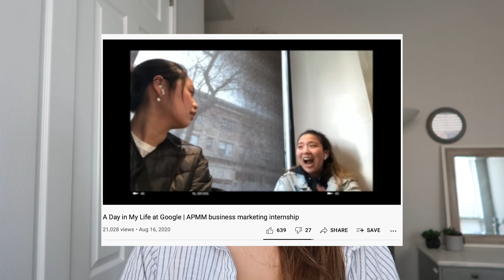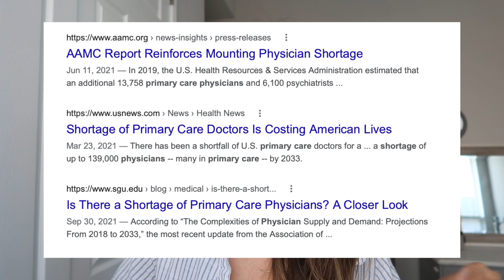why I quit premed | I'm not going to medical school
I'm finally talking about why I quit pre-med and why I decided not to go into medicine. I avoided talking about this for awhile because I, too, was just formulating my thoughts, but here I go into some deep honest reflections. Again, these are just my opinions and I still have soft spot in my heart for the healthcare industry and will always treasure and enjoy the time I did as a premed. I don't ever see it as a waste of time, but an incredibly enlightening and challenging learning experience. Nothing in life is a waste. I have so much respect for health care workers who work in this quite difficult and exhausting industry. And no industry is perfect. I also think that there was just a different opportunity that came to me at the right time, and I changed my mind.

I also want to embrace that it's okay to change your mind. It's okay to be passionate about one thing, and also not pursue it as your JOB. It's okay to find a job for different reasons. Let's normalizing having jobs that are not your ENTIRE identity. People are so much more than one single job, and they can do so much more.

If you want to go into healthcare so you can make lots of money? Do it. The patient care? Do it. I would never shame/guilt anyone for wanting to go into a certain job because it provides a certain level of financial stability. How someone decides to make money is none of my business.

timestamps:
00:00 - intro
0:29 - why I chose premed
02:49 - healthcare is broken
04:23 - impact in other ways
05:10 - the finances
08:00 - the lifestyle
09:20 - my strengths
10:49 - destiny is for losers
13:08 - outro

⤷ discounts & fav links
Rakuten: (free cash back on top brands, free $40 when you spend $40 - get free $40 too)
WeBull: get free stock valued from $30-$1400 when you deposits over $100
Amazon Prime Student - get 6 month trial & then half off after that
Robinhood: free stock for you!
Discover It Student Card (favorite credit card for college!) : get $50 Statement Credit with your 1st purchase within 3 months
YESSTYLE (korean skincare & fashion - best SPF here) use ANGELICASONG for $$$$

⤷ about me
Angelica Song
22 years old (when posted)
UC Berkeley grad & product marketer @ Google / YouTube
studied Business Administration and Toxicology